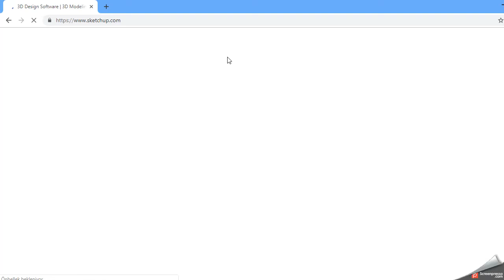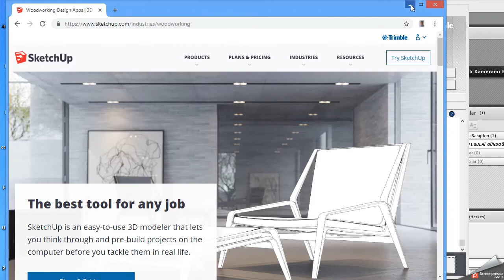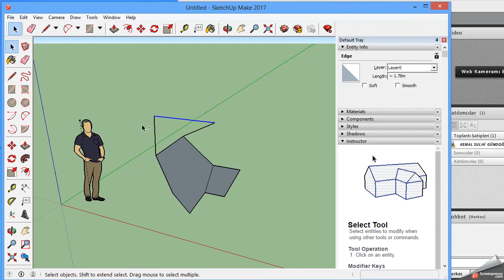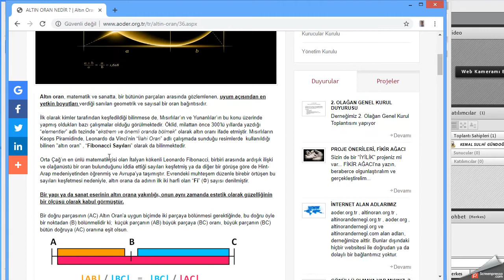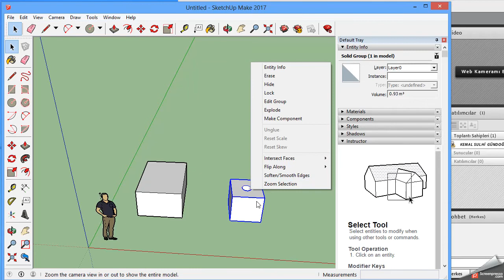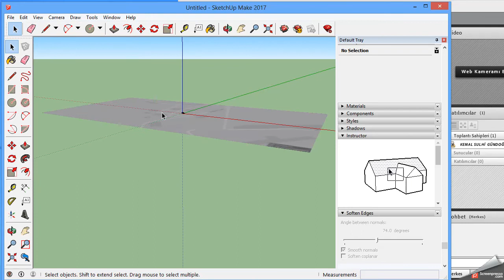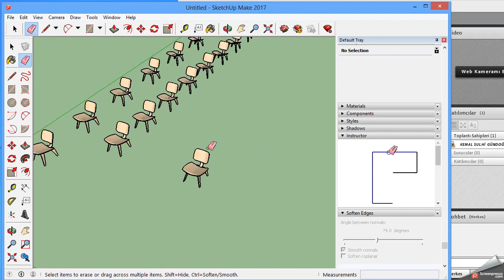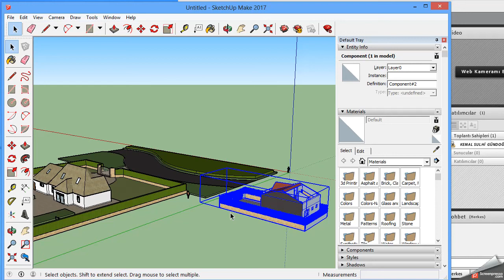SketchUP 09 05 2019